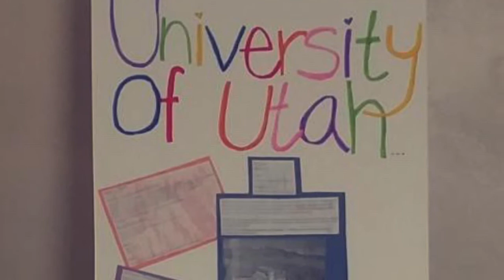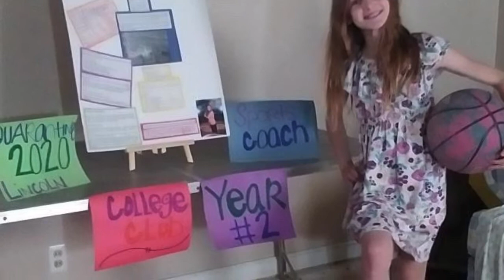Morning Announcements 5/13/20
Featuring a College Club Project
MaKenzie Walker - 3rd grade Mrs. Snodgrass